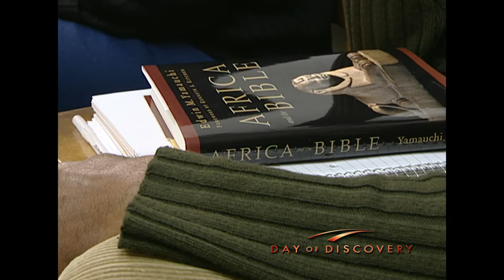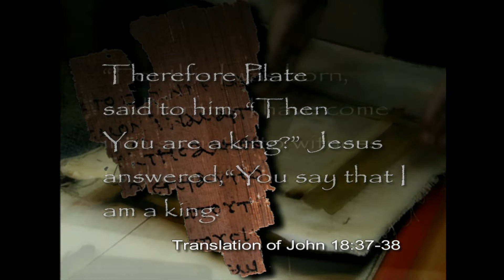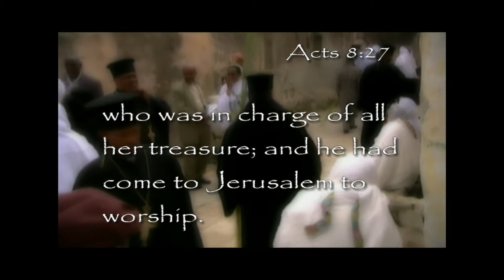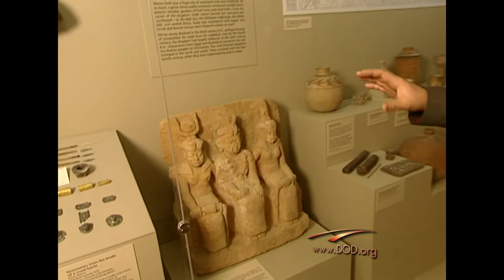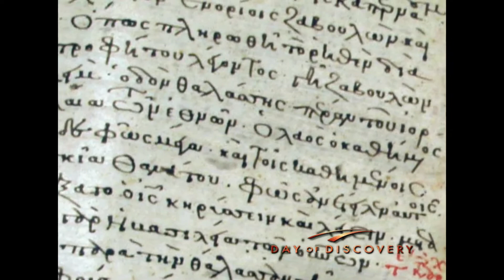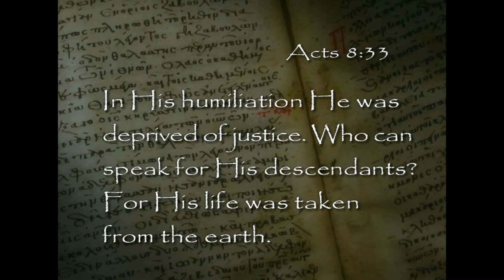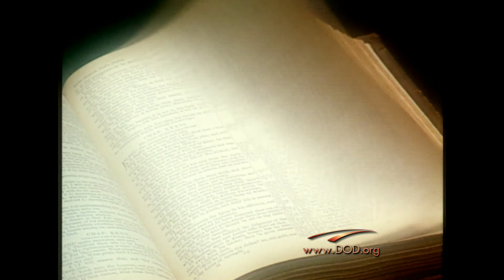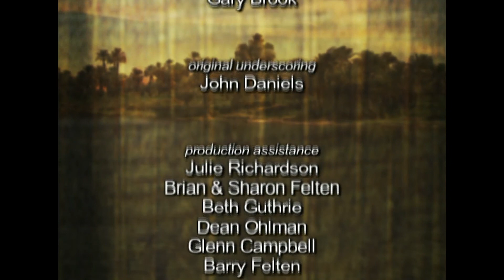Africa and the Bible: White Man's Religion? (Part 2) | A Day of Discovery Legacy Series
For centuries, an ancient curse was used to support the terrible evils of slavery. It’s a curse that appears in one isolated verse in the Bible. Even today, this misunderstood curse still lingers with us as a legacy of  shame. Fortunately, through tracing history and honest examination, researchers have exposed the lie of a cursed race.

Another concern for African descendants is that Christianity is a white man’s religion, and that they should be looking elsewhere for faith. You may be surprised what a journey back before the days of slavery reveals about the faith of the African forefathers. In fact, it goes back to the very first followers of Jesus.

Many people who are descendants of slaves have returned to the continent of Africa in search of their historical and spiritual roots. But most aren’t aware of a long lost Christian heritage and identity in Africa and in the Bible. Until now.

Africa and the Bible seeks to expose the myths and bring light to some of the questions we ask. You’ll discover the spiritual heritage and identity of people of African descent through this 3-part program from Day of Discovery.